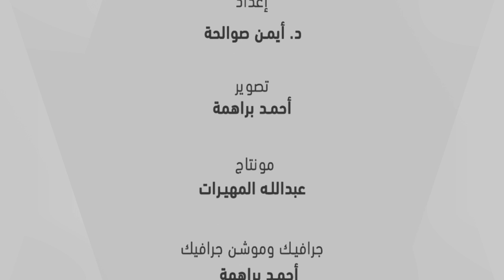قصة طقس - عاصفة اليكسا - الحلقة السابعة - ‎ KSA